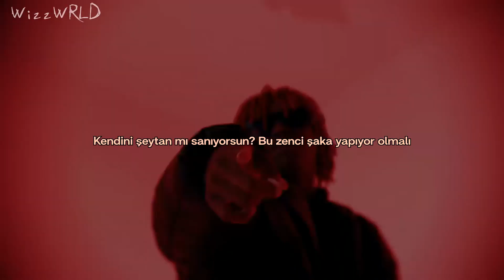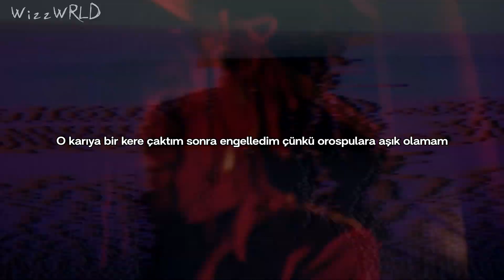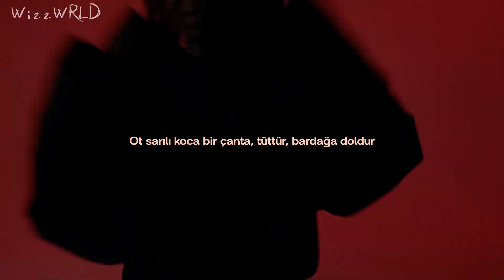Dro Kenji, DC the Don - SO WHAT (Türkçe Çeviri)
*AC-130, C-130 Hercules nakliye uçağının özel kuvvet birliklerine sıcak çatışma bölgelerinde yakın hava desteği sağlaması için modifiye edilmiş halidir.

145+ Üyeli discord adresimiz sabitlenmiş yorumda

Sözler:
Okay, I'm up, I'm wide awake
I see the phony and the fake
Niggas mad 'cause I get paper
Cool me down
She fuck rappers, I ain't had to fly her to me
Don't run down on Lil' Kenji, I keep big ass blickys with me (Go)
Run down on the gang right now, all my niggas on go (Go)
Red dot with a .556, niggas kickin' down doors
I got big bag rolled up, smokin' gas, poured up (Yeah)
He get blast, blown up (Yeah, hey, hey)
He get blast, so what? (Go)
[Verse 1: DC The Don]
How the fuck get a new i8 with the butterfly doors? (Go, go)
Donny fresh out of LAX with some L.A. hoes (Go, go)
I put that shit on, lil' bitch, I just hopped in the Phantom (Go, yeah)
I ride with the motherfuckin' goats (Go)
When I'm rockin' that green, I feel slimy as fuck (Shit)
Danny Phantom the whip, and Dior on my coat (Yeah)
I just step on the gas and I float (Yeah)
My bitch, she bad, but she doin' the most (Yeah)
Oh, you think you a demon? This nigga a joke (Yeah)
Aimin' straight for you, Taliban, shoot through the floor (Go)
Watch me make that bitch jump, jump, jump
When I hop on the stage, they gon' jump through the floor (Jump, shit)
Yeah, they stay on my dick, I just go with the flow (Jump)
We can turn the bitch up (Jump)
We keep goin' some more (Jump, jump, jump)
Bitch, I got on Rick right now, what the fuck did you think? (Jump, bitch)
Three-five in the 'wood right now, niggas smokin' on dank (Go)
That's why I say I'm The Don of a Don 'cause I'm doin' this shit, I do something he can't (Go, go, go, ayy)
I just bang on my chest like the Planet of the Apes
We could slide through your hood in a big-ass tank (Go, go, go, go)

[Chorus: Dro Kenji & DC The Don]

[Verse 2: Dro Kenji]
Like, I get so damn high, I think I seen an AC-130
I fucked that bitch one time and blocked her 'cause I can't love on birdies
I'm in my private section, peace out and her friends all came with me
This lil' Taurus pistol on me, ain't for violence, it's for peace when I'm outside
I just seen a opp nigga tryna switch sides
I can't fuck you for the free, the bitch out of her mind
Money what I need, let's say it one more time (Let's go, okay)
Big bag, stripper ass, I had a dream like Martin Luther
A hundred fuckin' money bags, I'll add that shit up, fuck a tutor
Money what I need, let's say it one more time
Money what I need, let's say it one more time (Let's go)

Cool me down
He get blast, so what? (Go, go)
[Outro: Dro Kenji]
Cool me down
Don't run down on Lil' Kenji, I keep big ass blickys